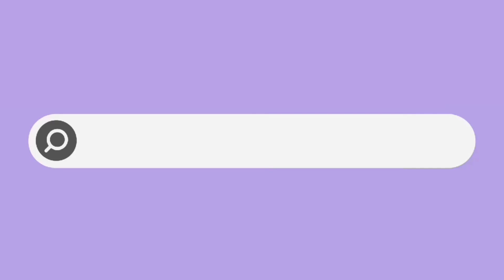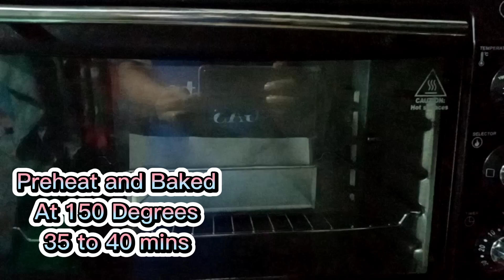RED VELVET RECIPE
DRY Ingredients
2 cups Apf
1 1/4 Cups Brown sugar
1 Tsp Baking Soda
2 Tsp Baking powder
1 Pinch salt
3 Tbsp Cocoa powder

WET INGREDIENTS
1/2 Cup oil
2 Eggs
1/2 Tbsp Vanilla extract
1 Cup water
2 Tbsp Mc Cormick Red Food Color
BUTTERMILK
1 Cup Fresh or Evap milk
Add 2 Tbsp Vinegar

Preheat and Baked
At 150 Degrees for 35 to 40 mins

Size 9 Square Pan